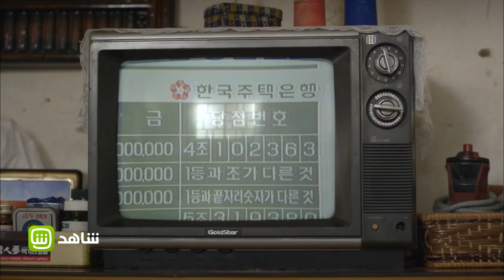الماضي_الحاضر | جونغ بونغ يفوز بـ100 مليون وون في اليانصيب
جونغ بونغ يفوز بـ100 مليون وون في اليانصيب